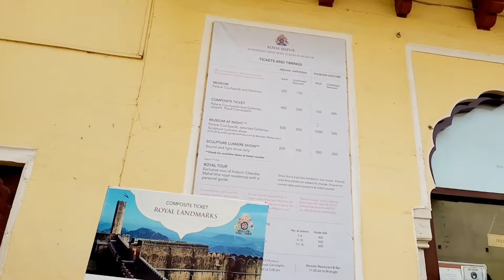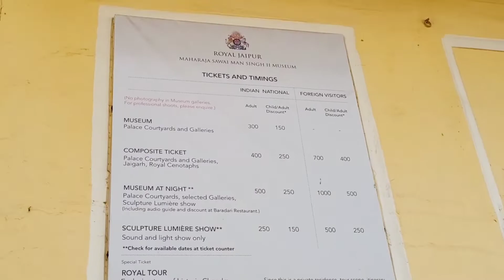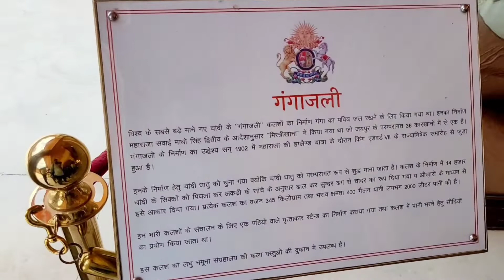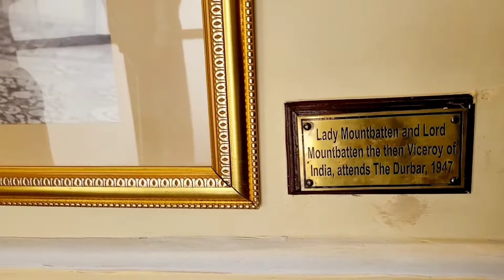City Palace || जयपुर के राजा आज भी इस पैलेस में रहते है || Darsh vlogs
Hi Friend

City palace ek bhhut hi sunder mahel hai. iska Nirman Maharaja jai singh ne 1727 mein karwaya tha. aj bhi bhi is palace mein royal family rheti hai. City palace ke bare mein full details Janne ke liye video Pura dekhna.